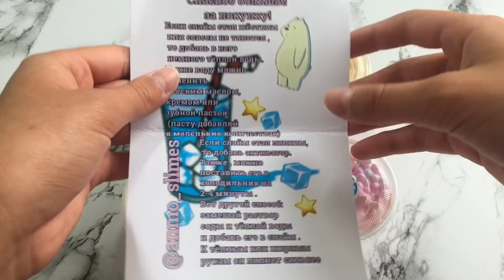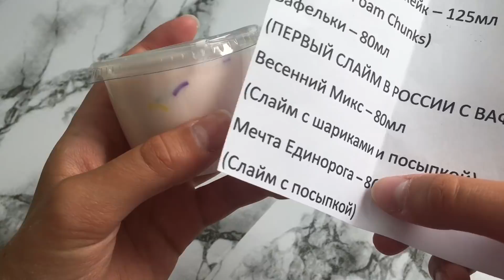😱 СЛАЙМЫ от @anmo_slimes 😱 // не приятный запах? 🤔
Привет, дорогие ❤️ слаймы от @anmo_slimes мне понравились, но запах нет 😕 (эта слаймерша мне написала что это запах колы😬💙) а так все отлично 💞 могу вам посоветовать этот магазин ✨
Мой мьюзикли: efimova.off 🐥